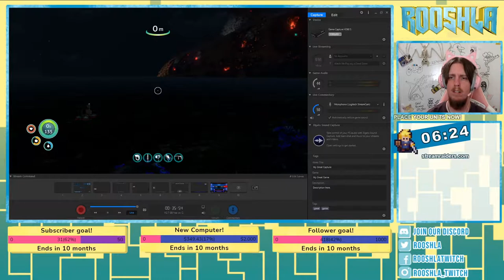Subnautica - Part 4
Catch the stream live on Mondays, Tuesdays Wednesdays and Sundays